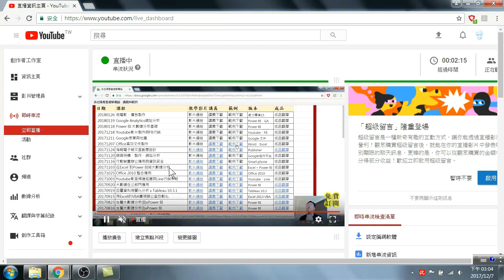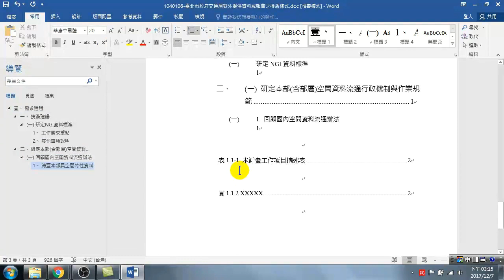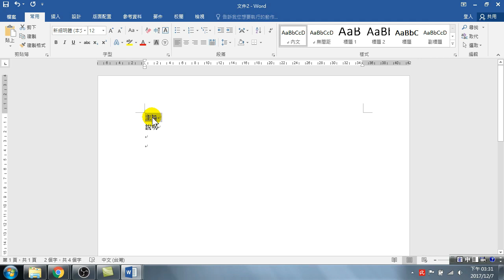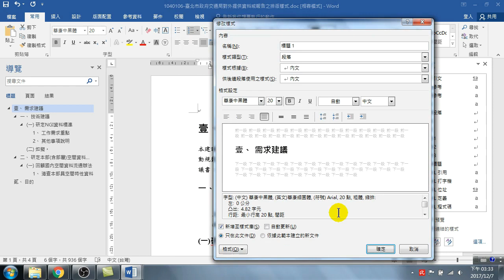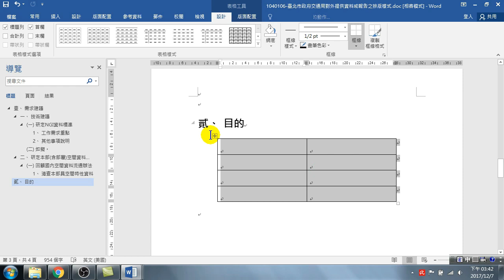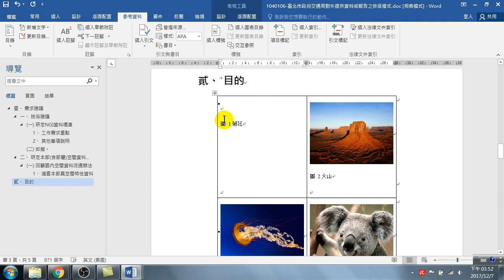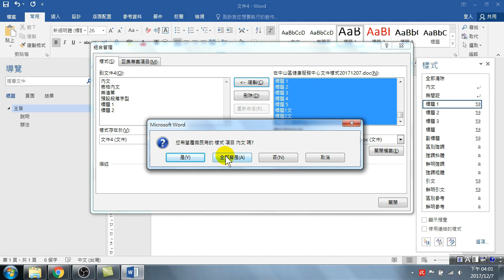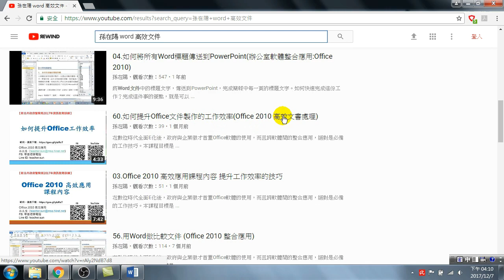Word 高效文件製作